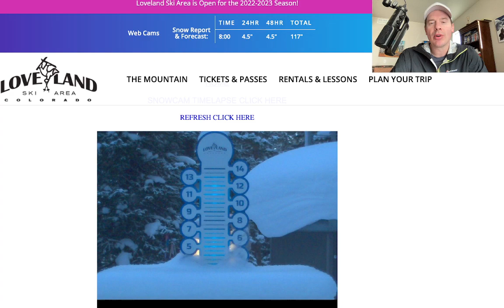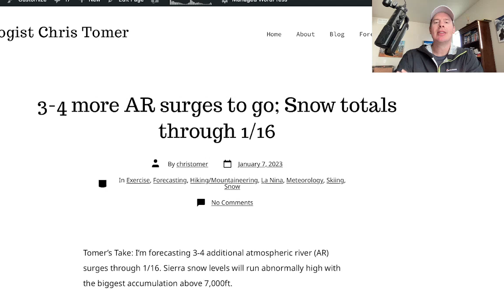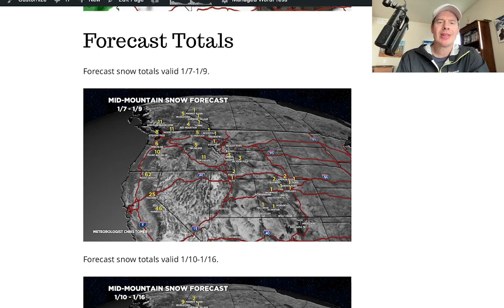Mountain Weather update 1/7, Meteorologist Chris Tomer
3-4 more atmospheric river surges through 1/16.  I look at snow totals, jet flow, and Sierra snow levels.